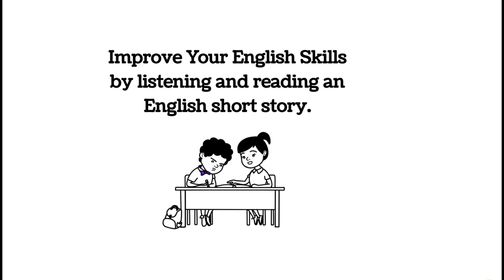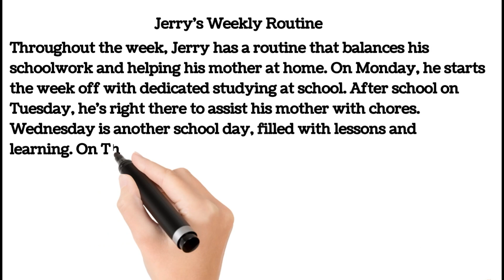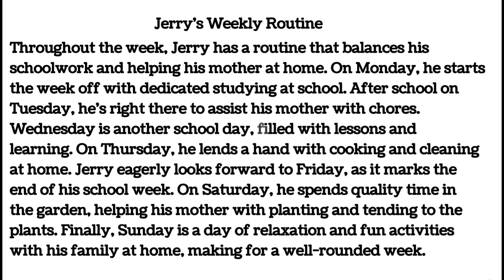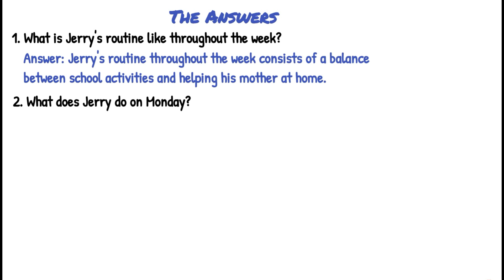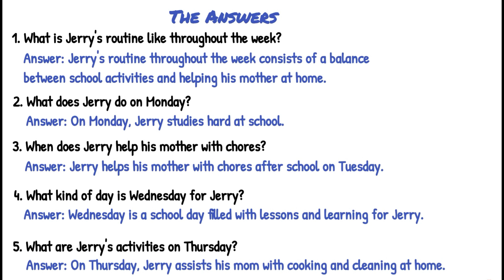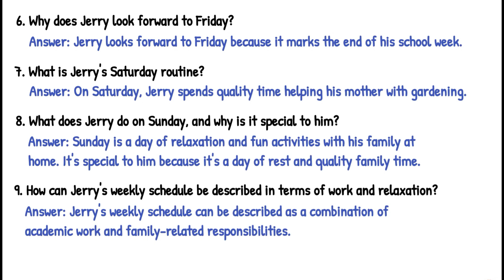Jerry's Weekly Routine Story (with Review to Study English)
This video related to the answer of the questions about Jerry's weekly routine. Basic English Vocabulary. Study English for beginners, junior high school, high school, and advance.

(100 Common Phrasal Verbs with Meanings and Sentences Part 3)